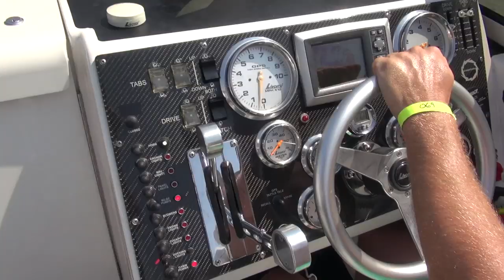Poker run Amical 2019 Archipel du Lac st Pierre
Poker Run Amical du Lac st-Pierre
Friendly Poker Run.
Merci aux Organisateurs de l'événement
Music 1 Youtube library :  Chtulthu
Music 2 Youtube library :  sabor moreno